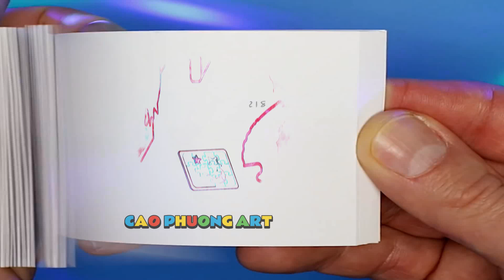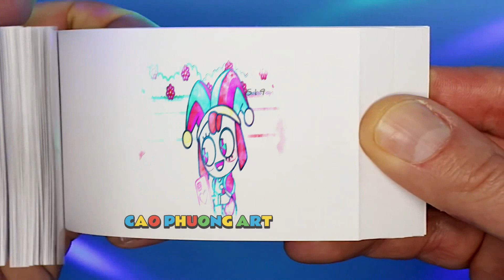151 25 GOOD ENDING But With Jax - The Amazing DIGITAL CIRCUS Animation Flipbook